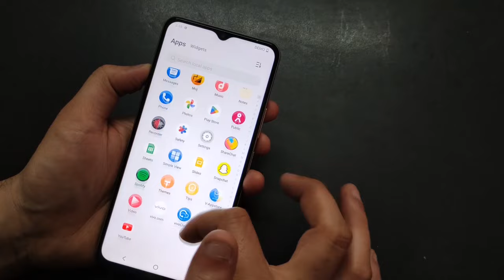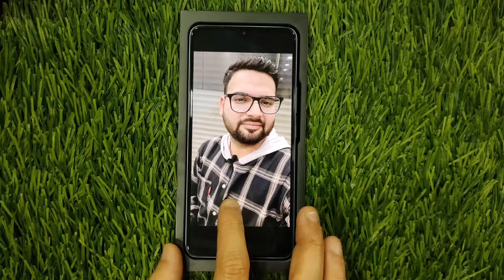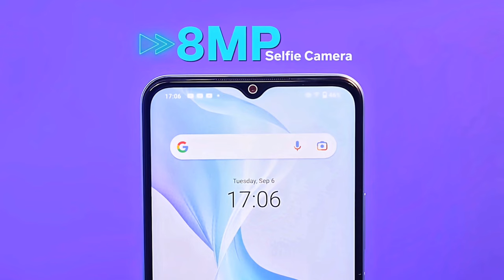Vivo T2 5G vs Vivo T2x 5G - Full Comparison | Should I invest for Vivo T2 5G ??🤔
Dosto, Aaj ki is video mey hum comparison karenge Vivo T2 vs Vivo T2x smartphone ke bich mey, Or aapko btaenge ke inme se konsa smartphone aapki need ke according jyada bdhiya hai. Isliye dosto video ko last tak jarur dekhna

Video Highlights

00:00 Intro
00:09 Vivo T2 vs Vivo T2x Display
00:54 Vivo T2 vs Vivo T2x OS
01:06 Vivo T2 vs Vivo T2x Chipset
01:48 Vivo T2 vs Vivo T2x Camera
03:15 Vivo T2 vs Vivo T2x Battery
04:08 Pricing

Topics Cover :-

1. vivo t2 vs vivo t2x
2. vivo t2x vs vivo t2
3. vivo t2 vs vivo t2x test
4. vivo t2 vs vivo t2x review
5. vivo t2 vs vivo t2x display